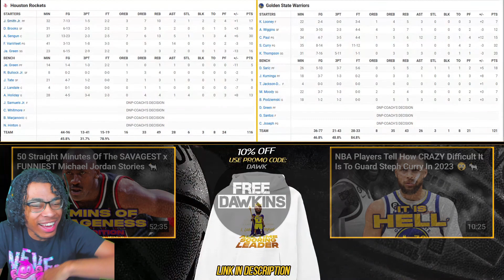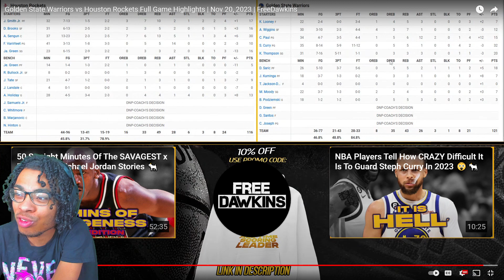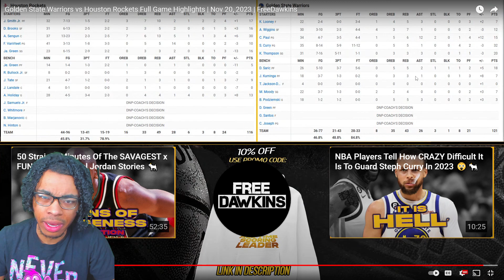WARRIORS FAN REACTS TO Golden State Warriors vs Houston Rockets Full Game Highlights | Nov 20, 2023